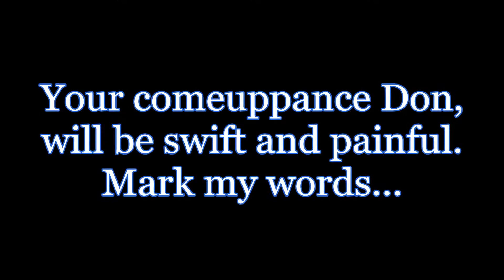Brony Plays - Borderlands 2 -13- Don's Comeuppance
In this episode, tensions break as I get Don back for his jackass move of tricking me into getting killed.